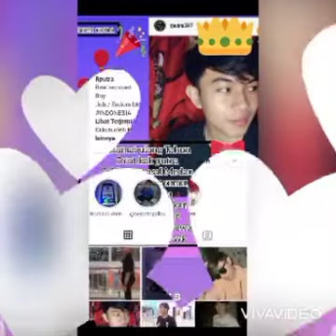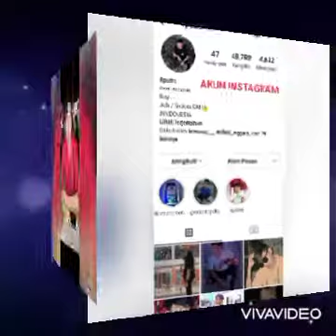RPUTRA SELAMAT ULANG TAHUN KE 24 TAHUN.05 SEPTEMBER 2021.